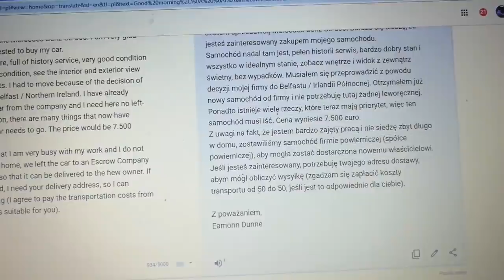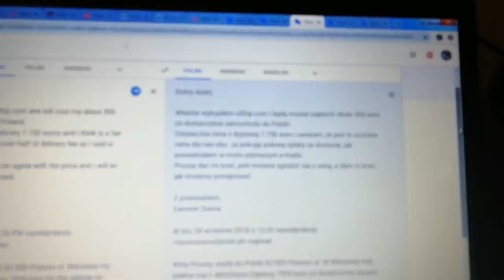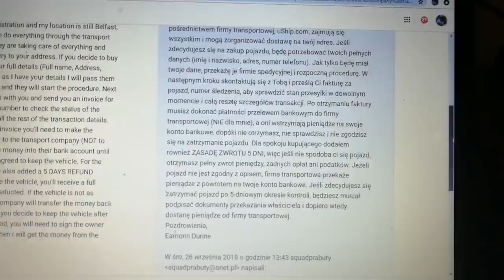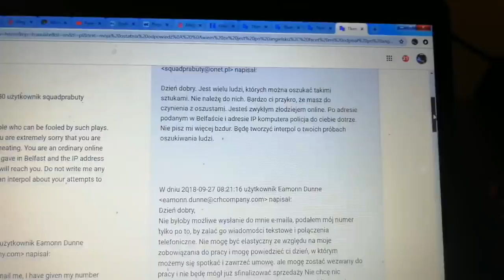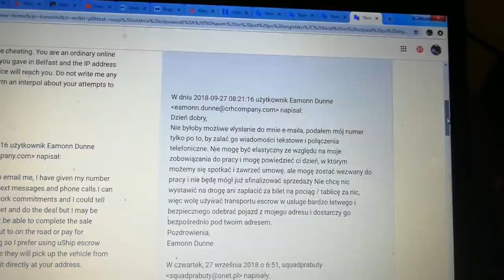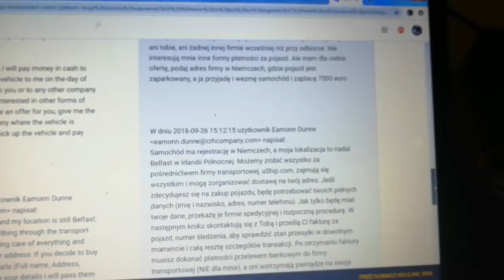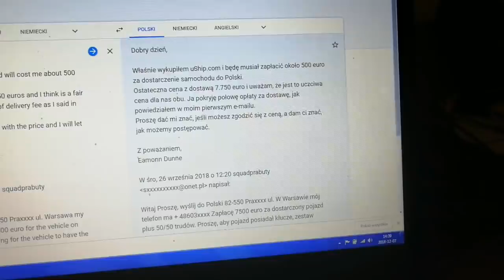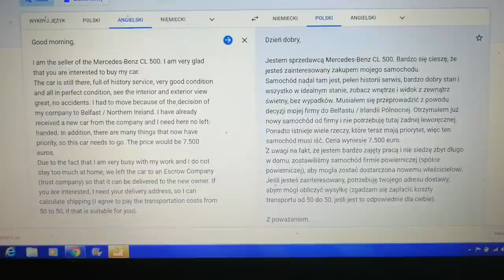Oszuci na Mobile.de Korespondencja E-mailowa Krok Po Kroku.Zobaczcie Jak Was Wkręca! Nie Daj Się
Dziękuję że zobaczyłeś mój filmik..Cieszę sie że ma takie spore grono Wielbicieli..;) Jesli widzisz mnie na ulicy to przybij piatke i zamień dwa słowa a nie zerkaj zza muru czy pólki sklepowej w Lidlu,bo tak czesto sie zdarza..Jestem żywym facetem i mam usposobienie radosne w stosunku do życia..